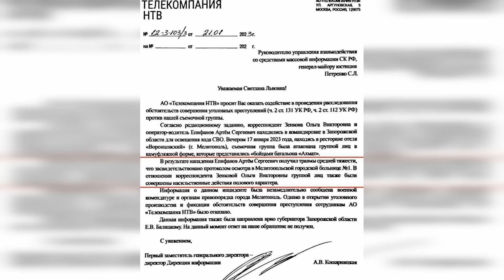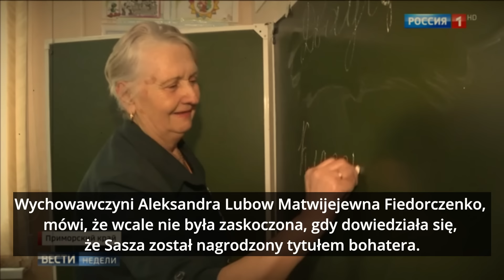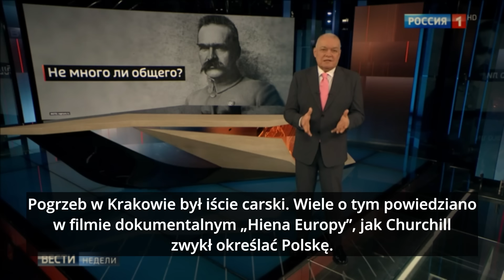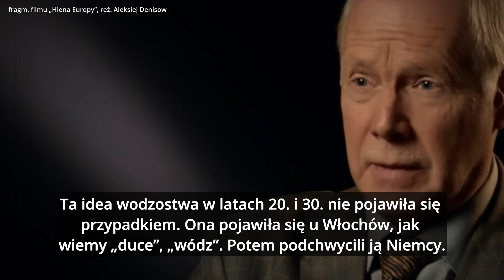Rosyjska propaganda o Polsce: "Polska hieną Europy".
Propaganda Putina opublikowała ostatnio dokument o Polsce: "Polska hieną Europy".
O czym ostatnio mówią w rosyjskich mediach? Co było w przemówieniu Putina?
Jaki przekaz daje Sołowiow?
Przegląd rosyjskiej propagandy przygotowała Katarzyna Chawryło- ekspertka Ośrodka Studiów Wschodnich.